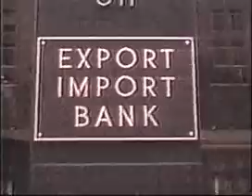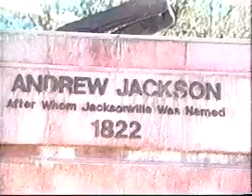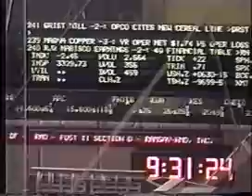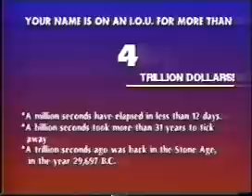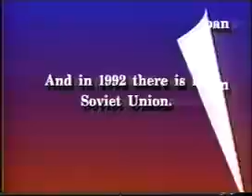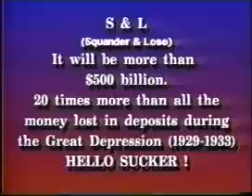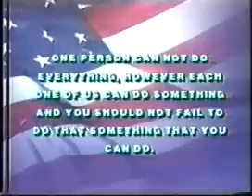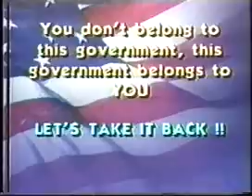Eustace Mullins - The New World Order (Full Length)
Eustace Mullins (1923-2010), America's foremost bank examiner, appears for the first time in a full studio production interview with "The Mouth of the South," Bobby Lee. Mullins, a renowned author, lecturer and scholar reveals over 50 years of intensive research in an incredible true story and documentation of the conspiracy against the patriotic, hard working families of middle America.